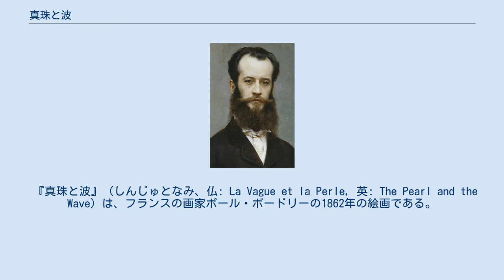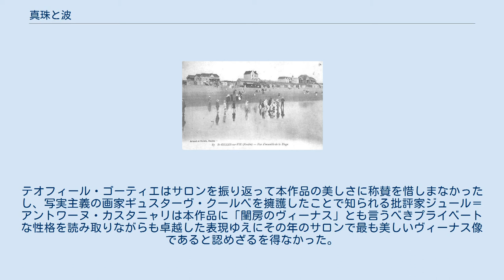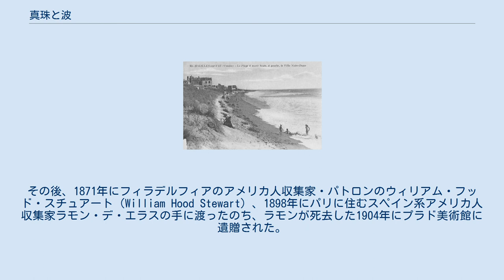真珠と波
絵画を購入した頃の皇后ウージェニー（フランツ・ヴィンターハルター画、1864年）。
 19世紀に撮影されたサン＝ジル＝クロワ＝ド＝ヴィの海岸のポストカード。
 同上。
 最後の所有者ラモン・デ・エラス（ライムンド・デ・マドラーソ画、1879年）。
 『真珠と波』（しんじゅとなみ、仏: La Vague et la Perle, 英: The Pearl and the Wave）は、フランスの画家ポール・ボードリーの1862年の絵画である。
油彩。
 1863年のサロンに出品された本作品はアレクサンドル・カバネルの『ヴィーナスの誕生』、アモリー＝デュヴァルの『ヴィーナスの誕生』とともに批評家の人気を3分した。
この年のサロンは3作品以外にも多くのヴィーナスの絵画が出品されたためテオフィール・ゴーティエが「ヴィーナスのサロン」と呼んだだけでなく、サロンにおける3作品の人気ぶりを風刺したベルタルの戯画が『ジュルナル・アミュザン』紙上に掲載されたほどであった。
 ボードリーは浜辺に身を横たえた女性像を描いている。
画面奥では青い波がうねり、今にも女性を飲むこむかのように迫っている。
浜辺の砂地は海水で湿り、女性の両脚が砂上にたまった海水に映り込んでいる。
画面右奥には大きな貝殻が、また画面手前には海藻が波で打ち上げられている。
女性を取り囲む鮮やかな青い波や砂地、海藻は女性の肌とは異なる闊達なタッチで描かれており、白い裸体を際立たせている。
裸体の仕上げは繊細で、その表現にコレッジョの影響を見て取ることが出来るが、理想化がなされていないためにプライベートな印象を与え、鑑賞者に向けられた挑発的な視線と口元の笑みによってストレートに訴えかける官能性が与えられている。
 本作品の制作は、ボードリーが故郷ヴァンデ県のサン＝ジル＝クロワ＝ド＝ヴィの海岸で過ごしたことがきっかけとなっている。
画家は波によって女性なるものを表現しようと考え、打ち寄せる波を宝石箱に見立て、また女性像を真珠に見立てることで、波の中から現れる真珠のごとく女性像を描いた。
その結果、本作品は官能性と幻想性を合わせ持ち、ヴィーナスの誕生を思わせる作品として完成した。
実際、これを見た多くの批評家が本作品の主題をヴィーナスの誕生だと考えた。
またボードリーの友人シャルル・エフリュッシは海と女の結婚を描いていると解釈した。
ボードリーは『真珠と波』について音楽と関連づけて次のように述べている。
 絵画と音楽は多くの点で似通っています。
何も説明する必要などありません。
それは想像力が空想によって紡ぎ出すメロディーなのです。
 本作品は発表されるとピエール・ジョゼフ・プルードンなどの著述家から道徳的慎みを欠いた官能的な絵画として厳しく批判された。
しかしそれにもかかわらず1863年のサロンで最も人気を集めた絵画の1つとなった。
テオフィール・ゴーティエはサロンを振り返って本作品の美しさに称賛を惜しまなかったし、写実主義の画家ギュスターヴ・クールベを擁護したことで知られる批評家ジュール＝アントワーヌ・カスタニャリは本作品に「閨房のヴィーナス」とも言うべきプライベートな性格を読み取りながらも卓越した表現ゆえにその年のサロンで最も美しいヴィーナス像であると認めざるを得なかった。
本作品はルカードルとブラウンの写真や、ヴッソ＝ヴァラドン商会の写真版画、制作に数か月を要したカレーの版画などを通じて人々にも広く知られ、特に皇帝ナポレオン3世がカバネルの作品を15,000フランで購入したのに対し、皇后ウージェニー・ド・モンティージョが本作品を20,000フランで購入したことはサロンのハイライトとして記憶された。
 1863年、ウージェニーは本作品をテュイルリー宮殿を飾るために購入した。
その後、1871年にフィラデルフィアのアメリカ人収集家・パトロンのウィリアム・フッド・スチュアート（William Hood Stewart）、1898年にパリに住むスペイン系アメリカ人収集家ラモン・デ・エラスの手に渡ったのち、ラモンが死去した1904年にプラド美術館に遺贈された。